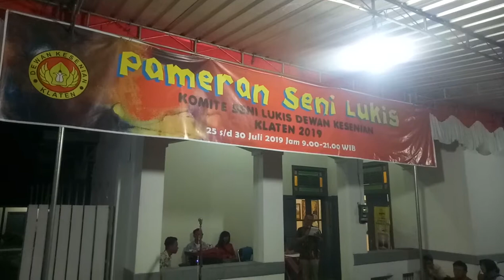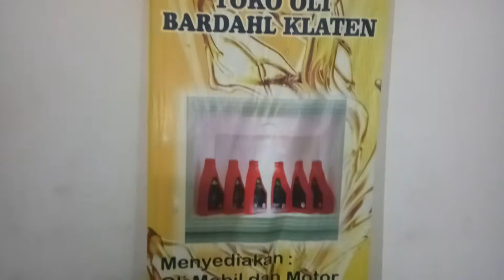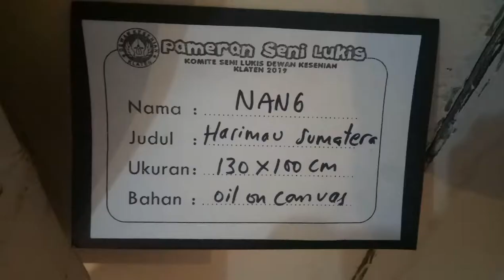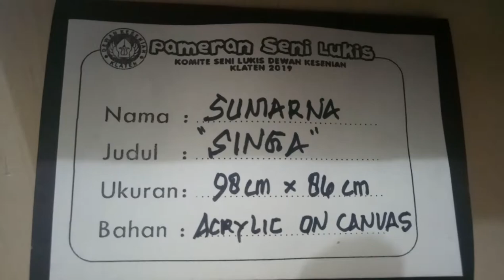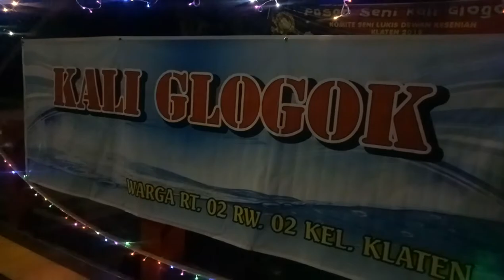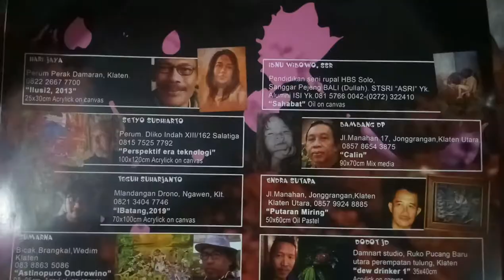Saksikan Pameran Seni Lukis di Kali Glogok Klaten Tahun 2019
KLATEN - Setidaknya ada puluhan lukisan yang dipajangkan dalam pameran di Taman Kali Glogok, Kelurahan Klaten, Kecamatan Klaten, Kabupaten Klaten selama 6 hari, mulai 25-30 Juli 2019.

Ada lukisan bergambar tokoh ulama, tumbuhan, hingga binatang, antara lain gambar KH Mustofa Bisri atau Gus Mus, singa yang sedang minum air sungai, harimau yang sedang mengaum, dan sebagainya.

Panitia pameran seni lukis yang juga pengurus Dewan Kesenian Klaten bagian kommite seni lukis, Ansori menyatakan, agenda ini belum pernah ada dan atas kerjasama dengan semua pihak, termasuk dengan Dewan Kesenian Klaten, para relawan Kali Glogok, para seniman lukis, dan elemen lainnya, pameran seni lukis bisa berjalan lancar.

Bupati Klaten Hj Sri Mulyani diwakilkan Staf Ahli Ir Wahyu Prasetyo MSi. Hadir pula dalam acara ini Lurah Klaten Aris Fitriyanto, Ketua Harian Dewan Kesenian Klaten FX Setyawan dan tokoh seniman atau budayawan lainya. Tokoh setempat yang juga penggerak Relawan Kali Glogok, Djoko Karyono SE MSi menyatakan dukungan adanya agenda pameran karya seni, termasuk karya seni lukis di sekitar Kali Glogok ini. (Hakim)